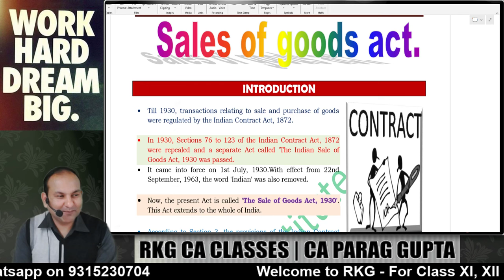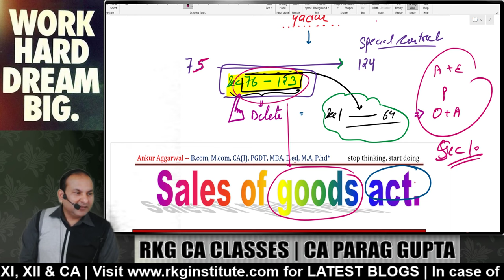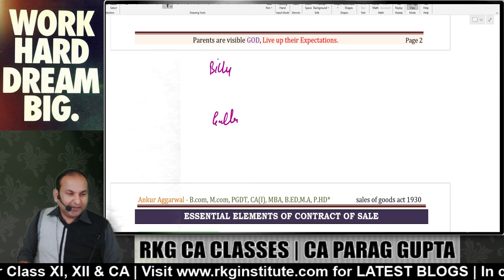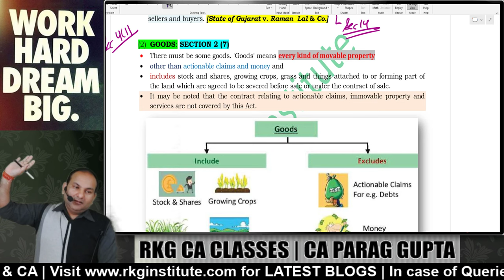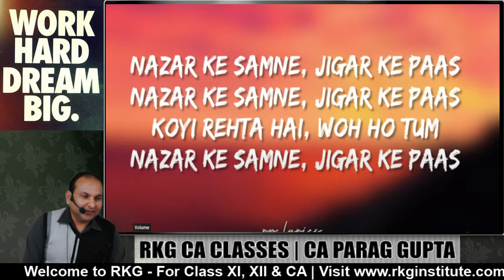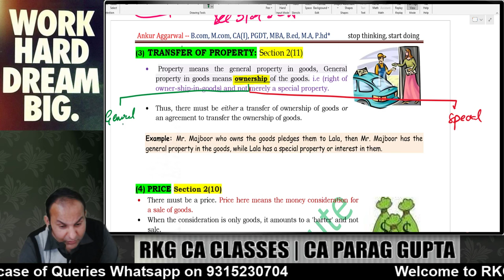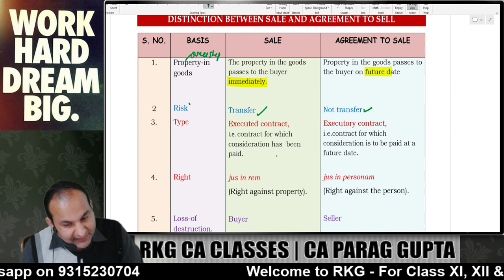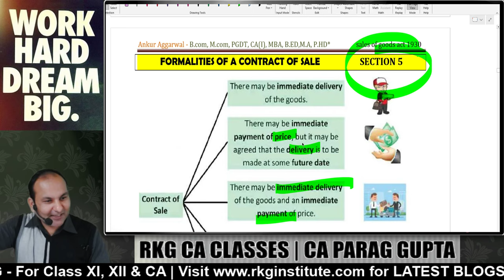Lecture - 1 | Sale of Goods Act, 1930 | CA Foundation June 2024 | Law | CA Parag Gupta